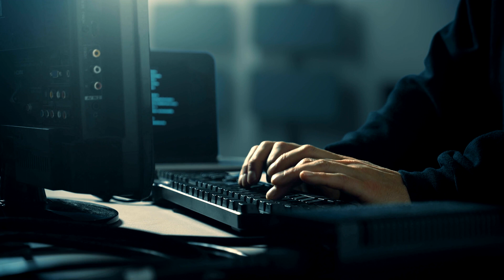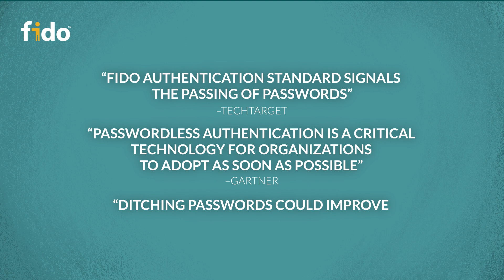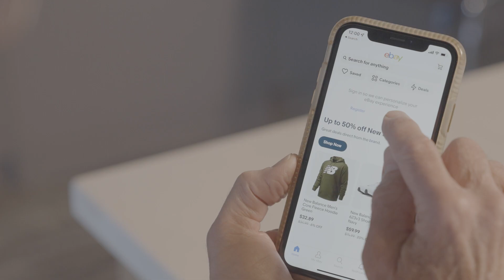FIDO Video: The Future of Passwords is No Passwords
FIDO Video: The Future of Passwords is No Passwords, featuring online security experts:
Andrew Shikiar, FIDO Alliance
Bob Lord, CISA
Pamela Dingle, Microsoft
Mark Risher, Google